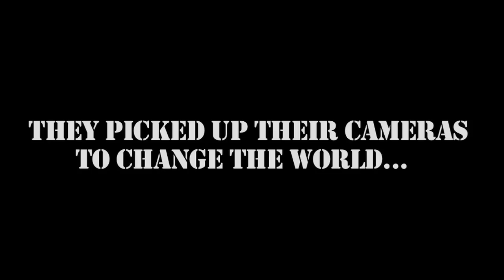This Is Not A Dream (Trailer)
HOW TO USE YOUR VIDEO CAMERA TO CHANGE THE WORLD...
OR CREATE YOUR OWN

A new film about artists using moving images to promote freakery and explore stranger regions of fun

Featuring Dickie Beau, Dara Birnbaum, Nao Bustamante, Vaginal Davis,
Cole Escola, Vincent Fremont, Alp Haydar, Holestar, David Hoyle,
Kalup Linzy, Glenn O'Brien and Scottee

Premiere with live interactive work by Dickie Beau:
Bethnal Green Working Men's Club, October 27, 2011

Directed by Gavin Butt & Ben Walters. Edited by Tom Frederic